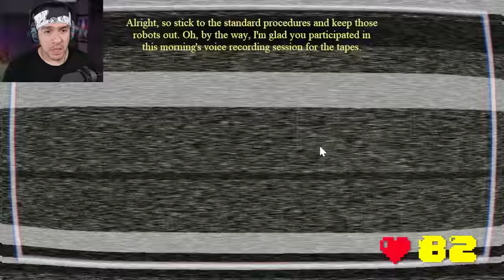FNAF The Return to Bloody Nights w/ Heart Monitor [#3]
Spring Bonnie 2.0 sucks.